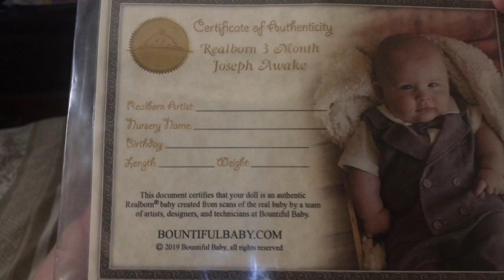Reborn Joseph 3 Month Box Opening!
so excited to share with you my reborn Joseph 3 month box opening!